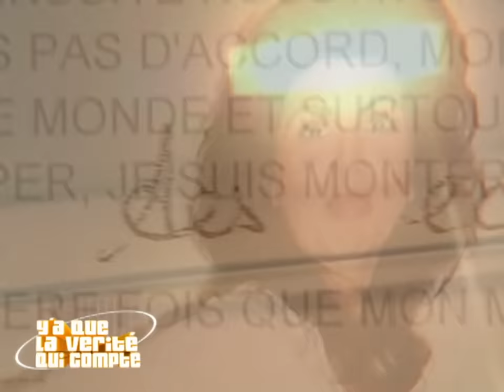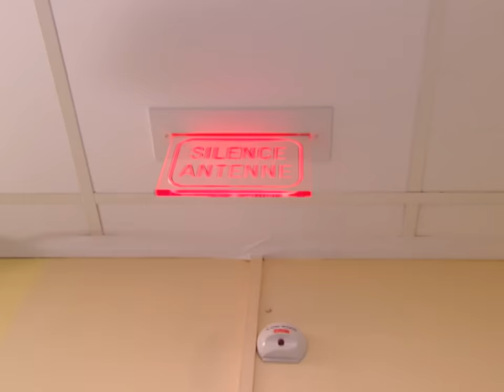Femme Battue : L’Histoire de Valérie et de Son Soutien Inconditionnel d’Amie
Après six années de violence conjugale, Valérie partage son histoire de survie et de libération. Soutenue par sa meilleure amie Marjorie, Valérie a longtemps refusé de quitter son mari violent, persuadée qu’il changerait. Cette vidéo émouvante raconte comment la violence physique et psychologique a détruit leur amitié et comment, après avoir caché ses souffrances pendant des années, Valérie a finalement trouvé la force de se libérer. Aujourd’hui, elle est prête à reconstruire sa vie et espère retrouver l’amitié précieuse qu’elle avait avec Marjorie.

🗨️ Connaissez-vous quelqu’un qui a vécu une situation similaire ? Partagez vos expériences et conseils en commentaire.

Introduction : Valérie, une Vie Brisée par la Violence - 00:00
Le Soutien de Marjorie : Une Amie Inestimable - 00:18
La Découverte des Violences - 01:00
Le Mariage Manqué : Une Rupture d'Amitié - 02:32
La Vie de Femme Battue : Mensonges et Isolement - 04:00
Le Soutien Psychologique : Espoirs Déçus - 05:51
La Perte de l'Enfant : Une Conséquence Tragique - 08:52
Le Divorce et la Libération - 10:09
Réconciliation avec Marjorie : L'Espoir d'un Nouveau Départ - 14:54
Conclusion : Le Courage de Rompre le Silence - 19:01